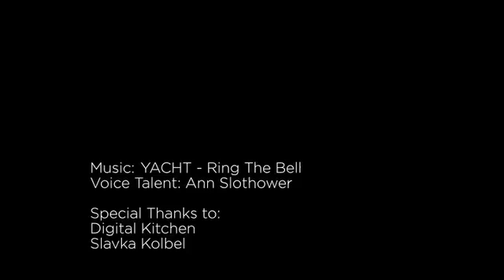We are The World is Fun!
The World is Fun is a charitable social club in Seattle with a mission to get people involved in giving back.